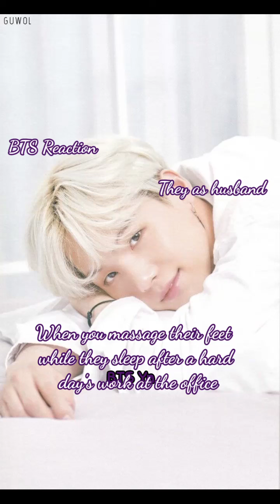BTS Imagine - When you massage their feet while they sleep after a hard day's work at the office